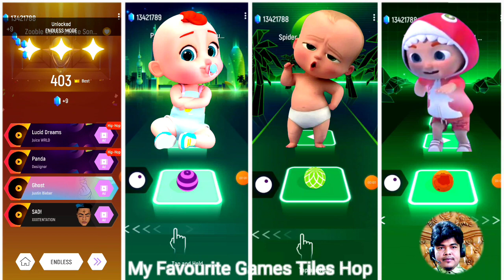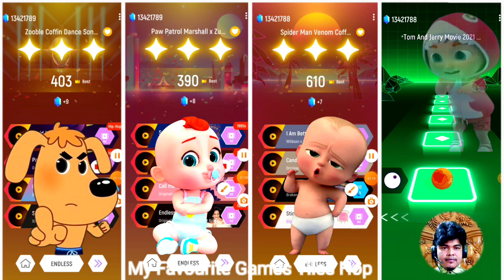Sheriff Labrador 🆚 Billion Friends 🆚 CoComelon 🆚 The Baby Boss,🎶 Who Is Best 🎵 Tell We?♥️♥️🐉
LA you all watching the video on my channel ♥️